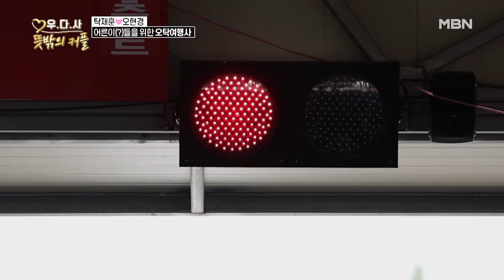탁재훈과 속도 조절 안 되는 오현경